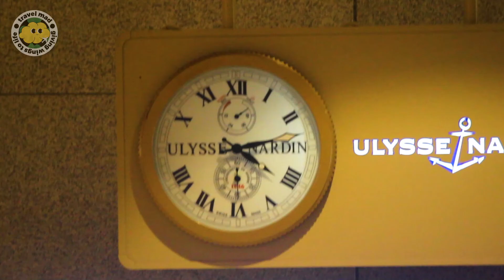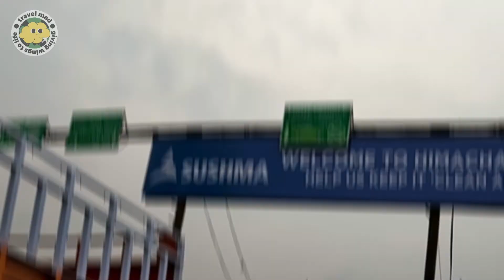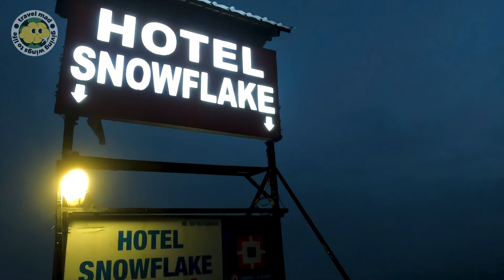This is not Manali | EP 01 Narkanda | Himachal Pradesh | 4k | TMT08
Spiti is a once in a life time experience. This is a step by step guide to the ultimate climax starting from Narkanda. Holding a treasure of scenic beauty within its domain, Narkanda is a picturesque town located in the Shimla district of Himachal Pradesh. Lying 60 km ahead of Shimla city, Narkanda attracts hordes of tourists throughout the year. Set at an altitude of 2706 meters, this town is blessed with a peaceful ambience and perennial greenery making it a favorite among landscape photographers.

Our footsteps :
00:00 Mumbai to Chandigarh
00:23 Introduction
01:10 Towards Awesomeness
02:03 Food & retrospection
03:54 Onwards & Upwards
04:22 Narkanda & the Fog story
05:39 Local Market
07:43 This is not the end

🎵 Track Info:
Music from  - Tunetank
‘I Wanna Be With You - by 'Alexey Anisimov’